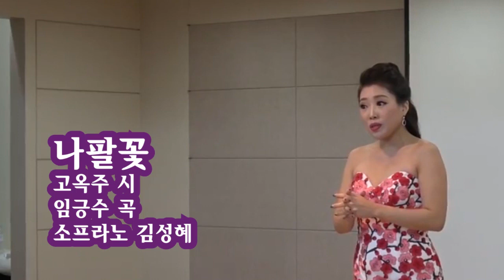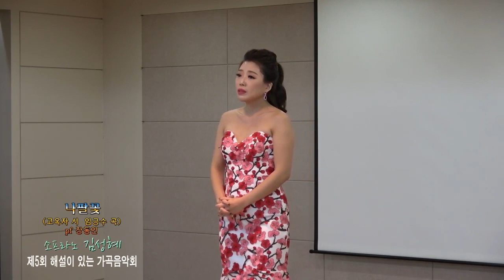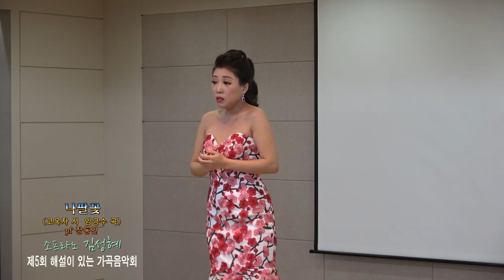나팔꽃 (고옥주 시, 임긍수 곡) / 소프라노 김성혜, 피아노 장동인, 영상 김문기